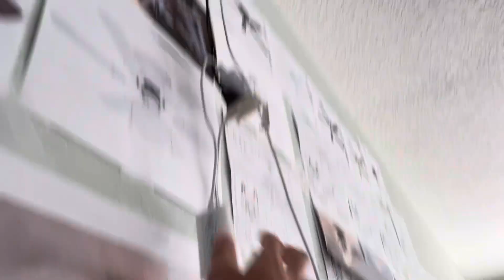Starting Up The Current Ceiling Fans In My Room